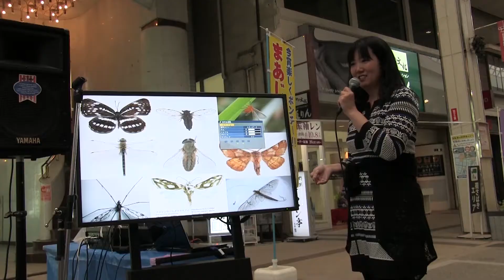水と土の芸術祭 2015 キックオフパーティー 第二部